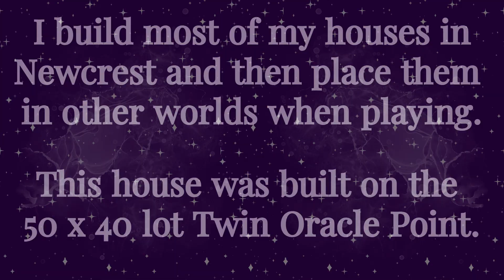The Sims 4 | Gallery Tour Part 4 | Newcrest Manor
Part 4 of my Gallery Tour mini series showing my builds from before I started recording them.

Newcrest Manor was a Shell Challenge set by canon247_black, check them out on The Sims 4 Gallery

This is a manor worthy of the title. set of 2 floors and a sprawling plot this manor has it all, the exterior has an outdoor dining area, garden plot for growing, a formal manicured garden and casual seating area. the interior features an indoor pool and gym area, study. open plan kitchen diner and cosy living area. the second floor features 5 bedrooms most with ensuite. 2 children's playrooms and a crafting room. there is even a small home spa, everything the lord and lady of the manor would need.

This house is available on the Sims 4 Gallery:
Newcrest Manor
Sims 4 ID

Expansion Packs Used:
Snowy Escapes
Eco Lifestyle
Discover University
Island Living
Get Famous
Seasons
Cats And Dogs
City Living
Get Together

Game Packs Used:
Dream Home Decorator
Stars Wars
Jungle Adventure
Parenthood
Vampires
Dine Out
Spa Day
Outdoor Retreat

Stuff Packs Used:
Tiny Living Stuff
Moschino Stuff
Toddler Stuff
Fitness Stuff
Backyard Stuff

Main Video Music: Pleasant Pastures - Neilcross through ClipChamp